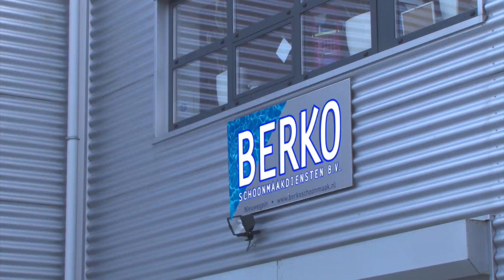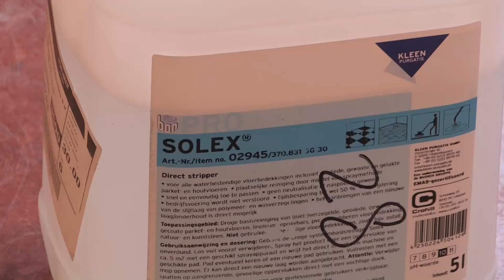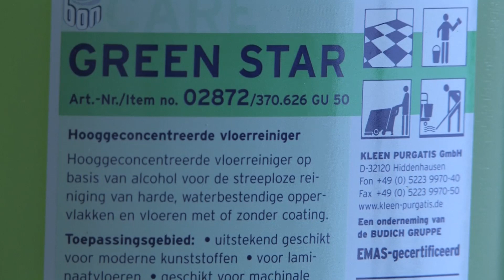Bedrijfsfilm Berko Schoonmaakdiensten BV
BERKO schoonmaakdiensten BV is een dienstverlenend bedrijf gespecialiseerd in het onderhouden van scholen, kantoren en diverse bedrijven zoals auto-, productiebedrijven, tandartsen- en huisartspraktijken.

Het bedrijf bestaat al meer dan 30 jaar en is een midden groot bedrijf. Met de kennis en mogelijkheden van de grote organisaties, maar de korte communicatielijnen en hoge mate van betrokkenheid die je bij de kleinere organisaties verwacht. Door de korte communicatielijnen kan Berko bij calamiteiten en klachten snel reageren en een nieuwe oplossing bieden. Verder zijn we ISO 9001:2008 en Milieu 14001:2004 gecertificeerd en aangesloten bij het OSB, De Ondernemersorganisatie voor Schoonmaakbedrijven.

Trots zijn we op het feit we nog steeds bedrijven onderhouden die al sinds het begin mee draaien. Hessing autobedrijven te Utrecht is daar een zeer goed voorbeeld van.
De werkzaamheden bestaan voornamelijk uit het afnemen van inventarissen, onderhouden en reinigen van toiletten en vloeren. Voor elk soort afwerking en vervuiling biedt Berko wel een oplossing. Personeel welke duidelijk herkenbaar door de bedrijfskleding aanwezig is, is opgeleid met de cursus basisschoonmaak microvezel technieken en reiniging.
Daarnaast word er ook specialistisch werk uitgevoerd, waaronder vloeronderhoud, gevelreiniging, diep reinigen van keukens en sanitair.

We kiezen milieu vriendelijke oplossingen om mee te werken en zijn altijd op zoek naar nieuwe alternatieven en innovaties. Linoleum conserveren kunnen we daardoor tegenwoordig in 1 dag bewerkstelligen met 2 lagen was.
Als onze materialen beschikken over het EMAS milieukeurmerk.

Kwaliteit en milieuvriendelijkheid is waar Berko voor staat!

Zelf een film nodig?